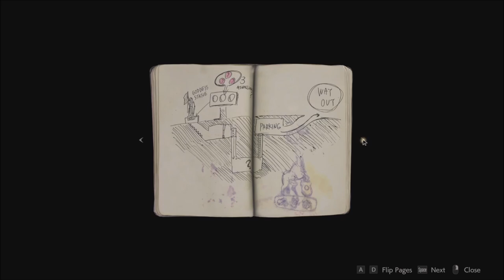Resident Evil 2 ~ Claire Redfield is ducking and dodging zombies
Playing Resident Evil 2 as Claire Redfield.

Going through the Claire campaign first. Maybe I will do Leon's story as well if we get through this horror! This is the remake of Resident Evil 2 from 2019.

I felt like running some voice commentary for this Resident Evil 2 playthrough; aren't you lucky? You'll learn the true meaning of hoarding items. Only use stuff if we really have no other choice; let's brave this horror.

Mwah